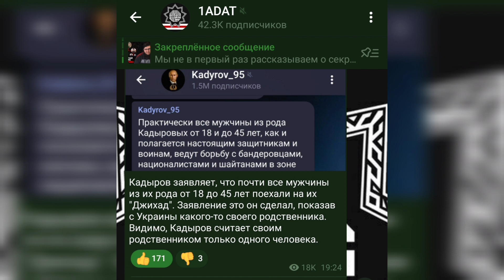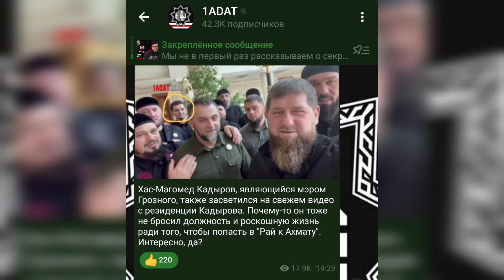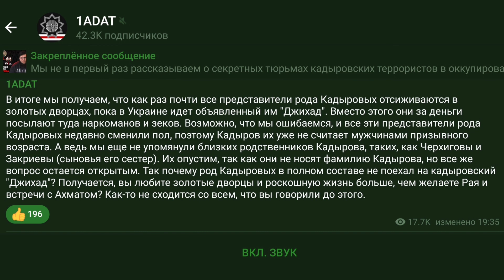Почти все мужчины из рода Кадыровых поехали на "Джихад" в Украину?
Кадыров заявляет, что почти все мужчины из их рода от 18 до 45 лет поехали на их "Джихад". Заявление это он сделал, показав с Украины какого-то своего родственника. Видимо, Кадыров считает своим родственником только одного человека.

Хамзат Кадыров (племянник Кадырова), например, стоял в полном обмундировании на недавнем спектакле. Ему лет 25, он сейчас, вроде бы, формально возглавляет "Чеченцемент". Так почему он не отправился на кадыровский "Джихад", бросив золотые дворцы, дорогие иномарки и роскошную жизнь? Почему он не на кадыровском "Джихаде"?

Хас-Магомед Кадыров, являющийся мэром Грозного, также засветился на свежем видео с резиденции Кадырова. Почему-то он тоже не бросил должность и роскошную жизнь ради того, чтобы попасть в "Рай к Ахмату". Интересно, да?

Ислам Кадыров, который пытал, материл и оскорблял людей, включая пожилых женщин, не только не получил никакого наказания, но и продолжил наслаждаться жизнью, ходя на свадьбы и имея кучу охраны. Он также не отправился в Украину. Почему? Мы чего-то не знаем про их пол?

В итоге мы получаем, что как раз почти все представители рода Кадыровых отсиживаются в золотых дворцах, пока в Украине идет объявленный им "Джихад". Вместо этого они за деньги посылают туда наркоманов и зеков. Возможно, что мы ошибаемся, и все эти представители рода Кадыровых недавно сменили пол, поэтому Кадыров их уже не считает мужчинами призывного возраста. А ведь мы еще не упомянули близких родственников Кадырова, таких, как Черхиговы и Закриевы (сыновья его сестер). Их опустим, так как они не носят фамилию Кадырова, но все же вопрос остается открытым. Так почему род Кадыровых в полном составе не поехал на кадыровский "Джихад"? Получается, вы любите золотые дворцы и роскошную жизнь больше, чем желаете Рая и встречи с Ахматом? Как-то не сходится со всем, что вы говорили до этого.

Криптовалюта:

Bitcoin : bc1q9dmyjshrky8qcwtqaxs7dsvxtgzcwl3nawkyfu

Ethereum: 0x069c49cD8c59ac96e0e41Ad8CF96F8890159C08E

USDT ERC20: 0x069c49cD8c59ac96e0e41Ad8CF96F8890159C08E